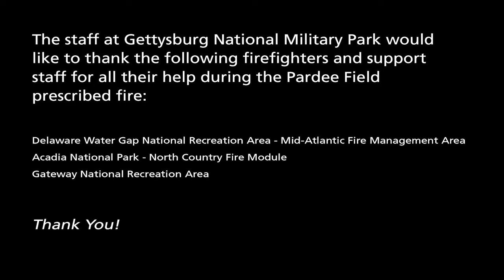Pardee Field Prescribed Fire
A successful prescribed fire was conducted on Pardee Field in April 2017. This area of the park was selected for a prescribed burn because it was an open area at the time of the battle and woody shrubs and invasive species had reclaimed the fields and open areas of the slope. This prescribed fire will aid in managing the vegetation in this area. This area was open at the time of the battle and without treatment, woody vegetation can quickly establish itself and grow into dense woods. The park uses numerous methods to maintain these historically open areas such as prescribed fires, mowing, and herbicide sprays. Of these three tools, prescribed fires are the more cost effective and ecological way to manage woody vegetation. Prescribed fires kill off many of the woody shrubs and invasive species that begin reclaiming these historically open areas while native grasses, which can sometimes be mistaken as weeds, provide habitat and prevent erosion.